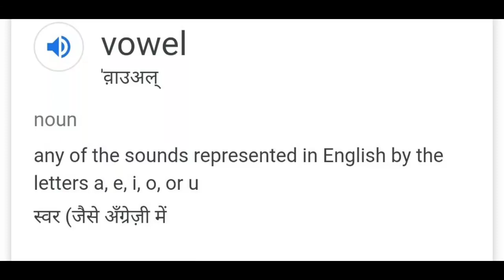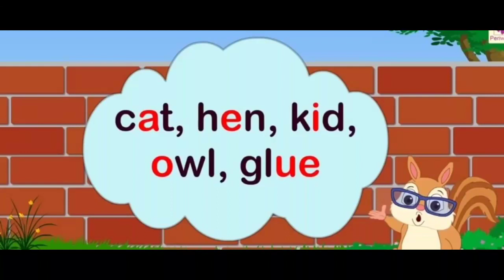Vowels and Consonants!It's very important to know them.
EnglishClass BasicEnglish VowelsAndconsonants. Vowel and Consonants are basically sounds that give rise to the pronunciation of a word.It is important in both written and spoken English.It is significant to know how to distinguish both! Yeah